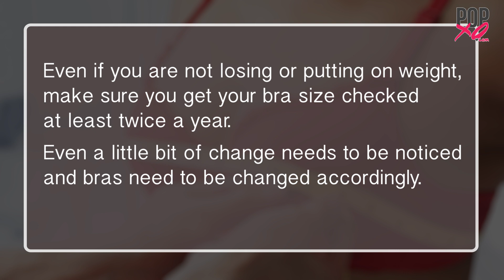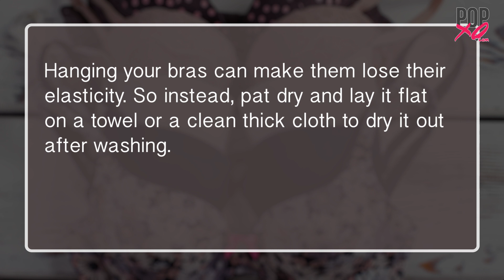5 Bra Rules EVERY Girl Should Know - POPxo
So how many of these important bra rules did you already know??

The new POPxo app is here! A place where girls can talk about ANYTHING. (No guys allowed!) ;)